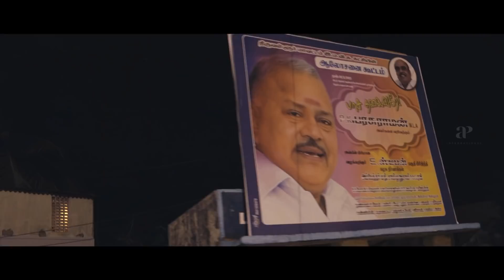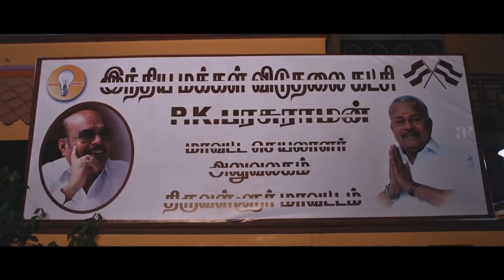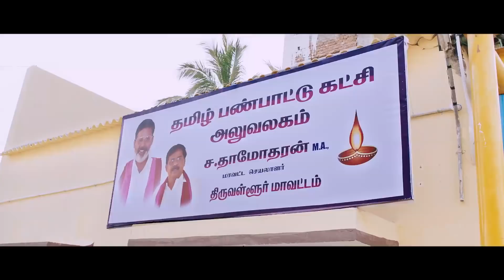Annanukku Jey Tamil Movie | Em Peru Matta Sekhar Video Song | Dinesh enters Politics | Radha Ravi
Em Peru Matta Sekhar Video Song. Dinesh enters Politics in Annanukku Jey Tamil Movie Scenes. Annanukku Jey Tamil movie ft. Attakathi Dinesh, Mahima Nambiar, Radha Ravi and Mayilsamy. Directed by Rajkumar, music by Arrol Corelli and produced by Vetrimaaran. Annanukku Jai Tamil movie also stars Vaiyapuri, Senthil Kumar and Anjali Rao among others.

Cast: Attakathi Dinesh, Mahima Nambiar, Radha Ravi, Mayilsamy, Vaiyapuri, Senthil Kumar and Anjali Rao
Directed by: Rajkumar
Produced by: Vetrimaaran
Banner: Fox Star Studios, Grass Root Film Company